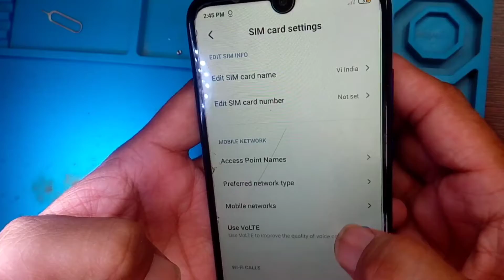No Service Problem | नेटवर्क ic कब बदलना है इस विडियो में जानें। Advance Level Network Problem Solve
Free Basic To Advance Level Phone Reparing Course CPU Emmc Power Borneo Schematic And Hardware Solution By @Advance_Idea

Hello Dosto is video me maine aap ko network problem ka solution diya hai or sath me ye bhi btaya hai ki network problem ke time wtr kab change karna hai or hame kis tarah se tracing ko karna hai puri jankari is video me maine aap ko diya  hai isliye agar aap video Complete dekhate hai to a ko network problem me kuchh sikhane ko jarur milega.